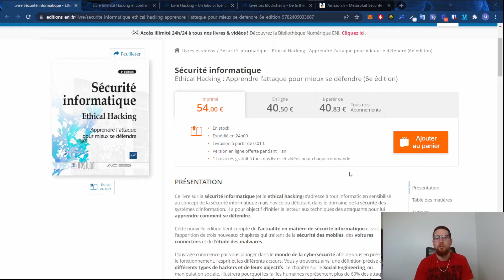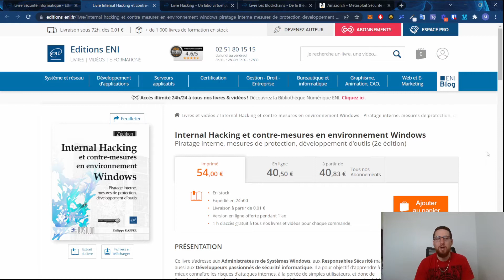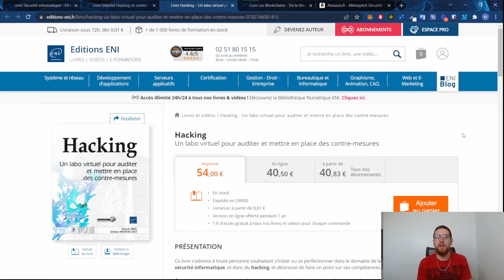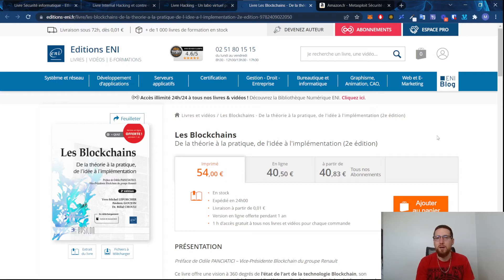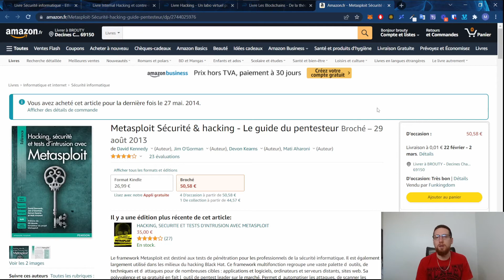Quels sont les meilleurs livres de hacking / cybersécurité ?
Dans cette vidéo je vous présente quelques livres de hacking qui m'ont permis de bien débuter en cybersécurité.

▬▬▬▬▬▬▬▬▬▬▬▬▬ DISCLAMER ▬▬▬▬▬▬▬▬▬▬